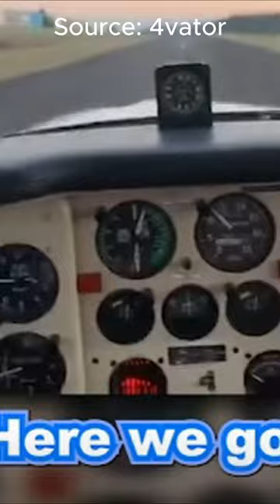3 of the funniest pilots ever _ credit 4vator